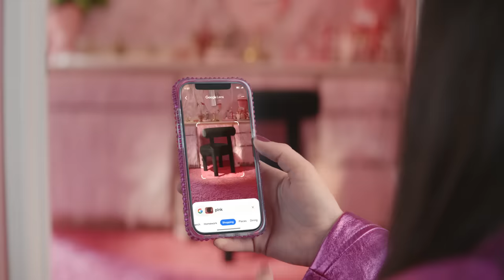New ways to search: Barbie (ft. Meg Stalter)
Discover new ways to search, learn, and Barbify your life, all with the new Google app. The real world’s a tough place to navigate, even if you aren’t Barbie.

(Featuring Meg Stalter)